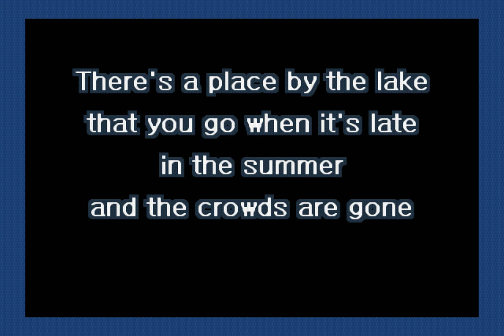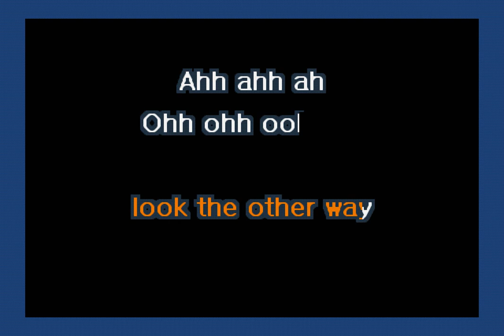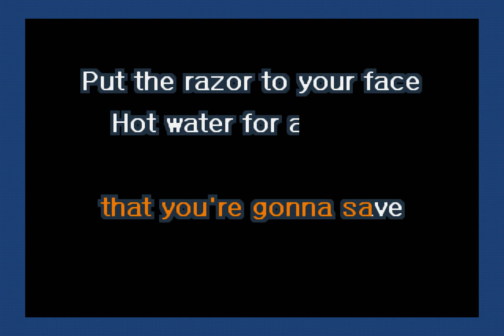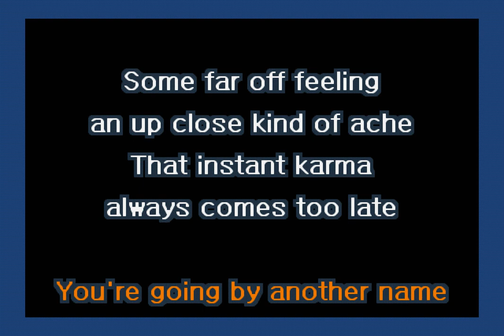Monsters of Folk - Map Of The World (Karaoke)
A karaoke version of Map Of The World by Monsters of Folk.